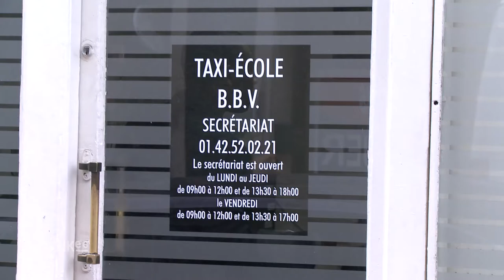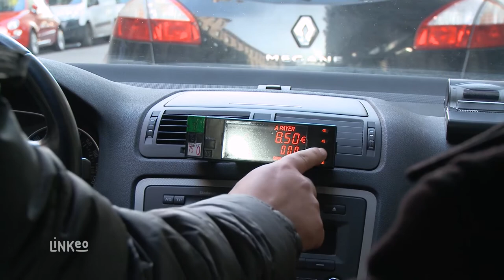Formation professionnelle TAXI ECOLE BBV à Paris 18eme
Bienvenue à l’école BBV située au 92 rue Damrémont à Paris.
Nous vous proposons des formations professionnelles, continues ou par internet. Vous trouverez forcément la formule qui correspond à vos besoins et adaptée à votre budget. Les cours se déroulent du lundi au samedi selon votre choix, à temps plein ou à mi-temps. La formation par internet inclue la théorique en e-learning et la formation pratique sur véhicule

Nous vous accompagnons dans la constitution de votre dossier et nous mettons à votre disposition différents outils pédagogiques. Des annales et des cartes sont expliquées et travaillées. Toutes les matières aboutissent à des examens de connaissance et des corrigés commentés.

Nos véhicules école sont tout équipé pour vous permettre d’être au plus près de la réalité du terrain
Vous inscrire à l’École BBV, c’est suivre une formation agréée par la Préfecture de Police. Vous serez encadrés par des professionnels qualifiés, vous aidant à réussir l’examen de conducteur de Transport Public Particulier de Personnes.